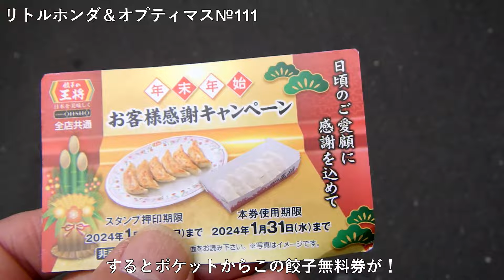寒空に色どりを！ ～リトルホンダPC50＆オプティマス№111～OPUTMUS№111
色のない寒空をカラフルにしたくて出かけました。